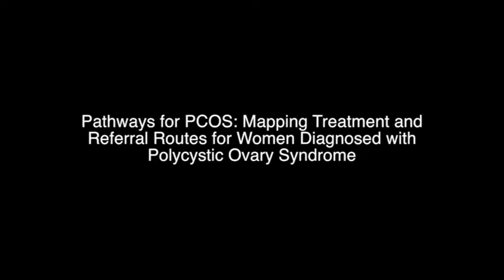SWLS Conference 2013: Pathways for PCOS Small Grant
Dr Yvonne Jeanes, Senior Lecturer, University of Roehampton, outlines a study to map the various treatment and referral routes for women diagnosed with Polycystic Ovary Syndrome throughout south west London.